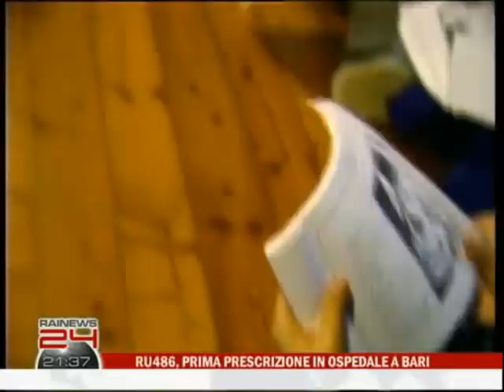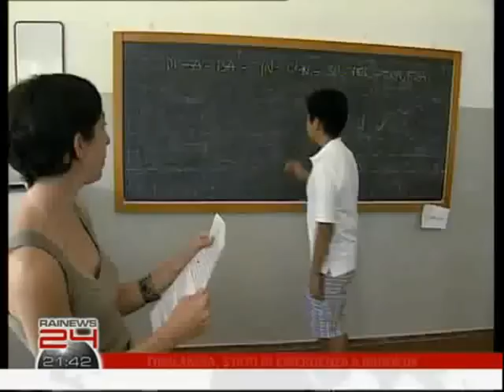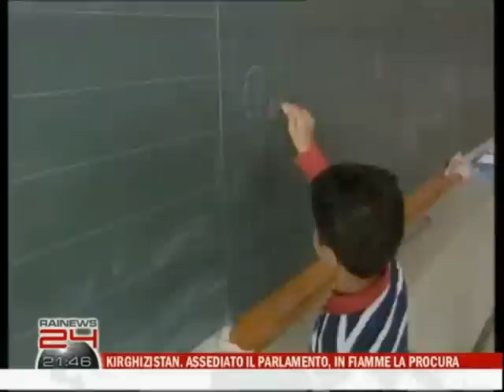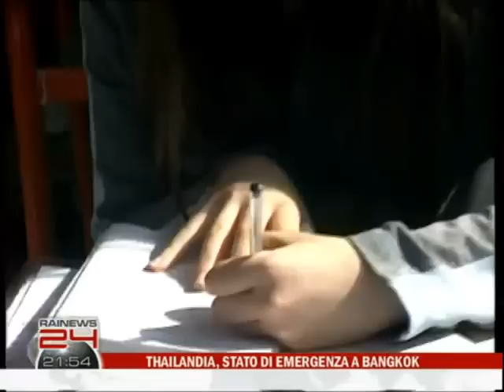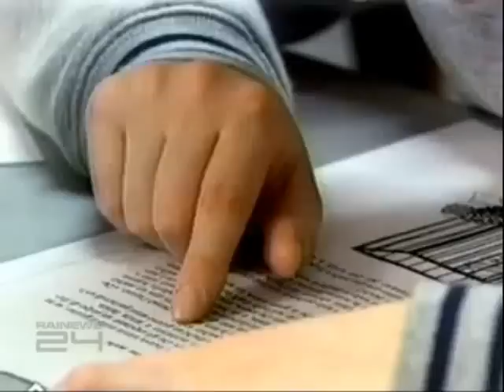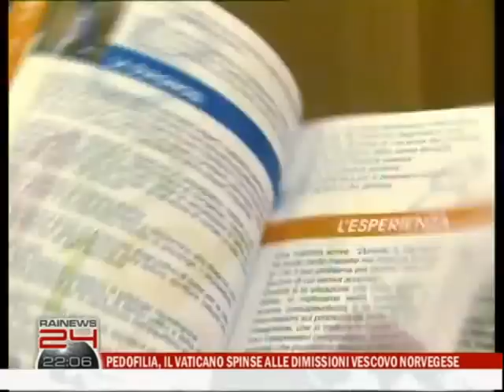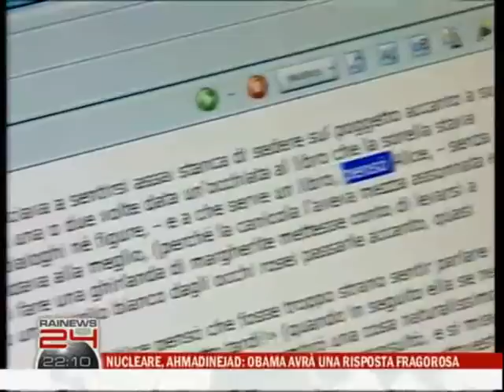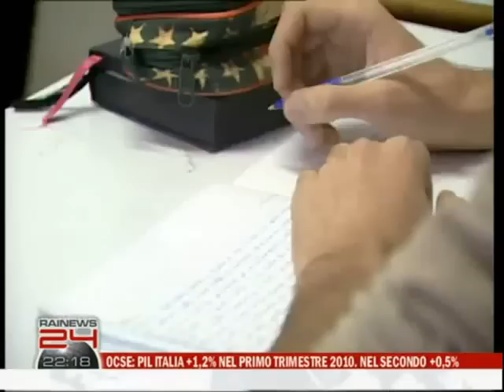Speciale sulla dislessia a cura di Vera Paggi - Rainews 24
Vera Paggi nel suo speciale "Prova a prendermi" racconta la dislessia tramite le voci di bambini e ragazzi dislessici, genitori e specialisti.

Segui "Dislessia? Io ti conosco" anche su Facebook